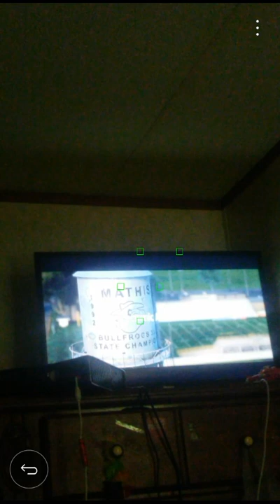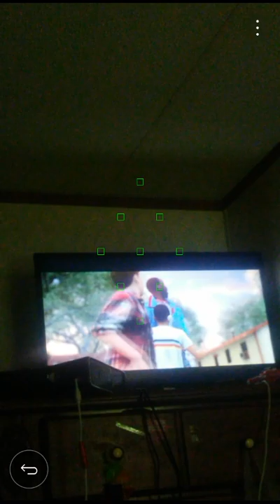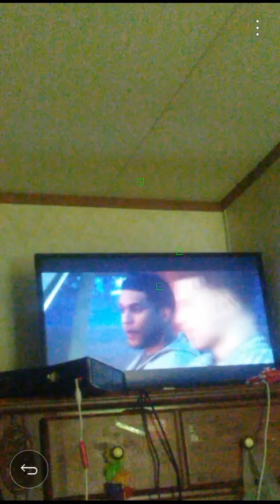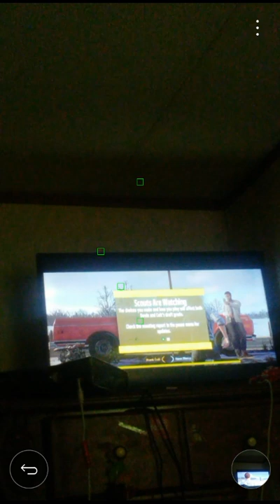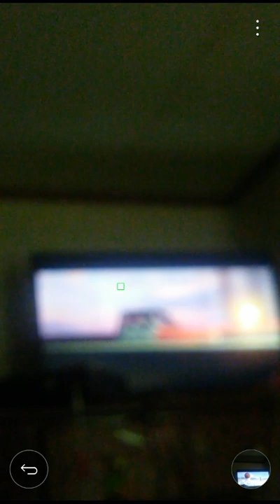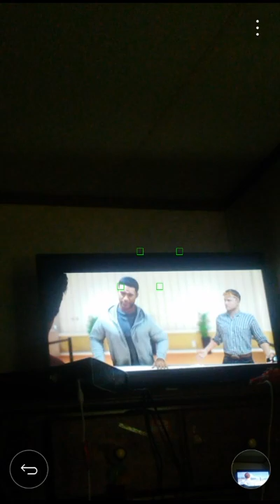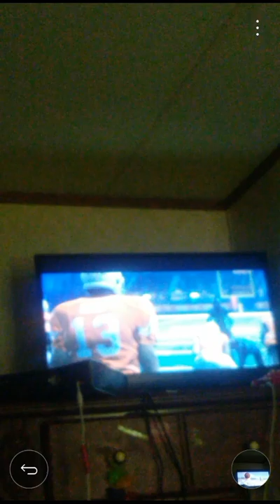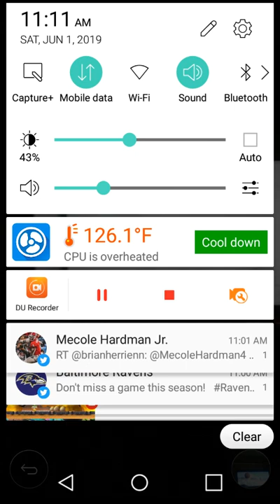Madden 18 LONGSHOT Part 1- Chapters 1-2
Welcome to Longshot, the story mode for Madden NFL 18. Our story begins as they head to Indianapolis for the NFL Combine